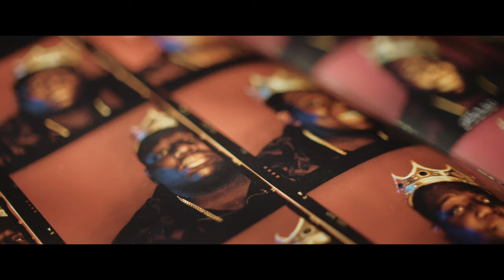Daniele Torella // Destination Wedding Photographer in Italy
"His cinematic yet emotional and spontaneous style has led him to photograph weddings around the world. Winner of several national and international awards, in 2022 he made the top 10 of MyWed and Fearless. His photographs are characterized by warm tones, always impeccable composition and creative use of natural light. For two years now, Daniele Torella has long been at the absolute top of MyWed's overall ranking ahead of more than 45,000 wedding photographers."

Video Credits: Alessio Martinelli